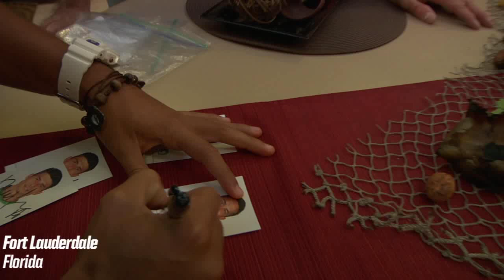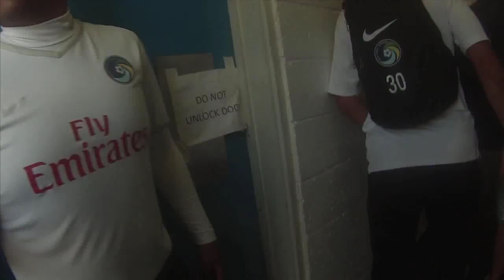All Access: Fort Lauderdale Strikers 0-2 New York Cosmos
Go behind the scenes of the New York Cosmos' 2-0 victory over the Fort Lauderdale Strikers.